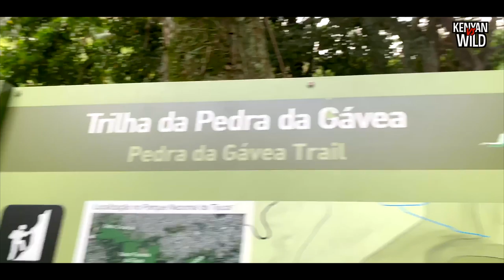Dangerous Expedition "Man vs. Wild" (Pedra da Gávea - Rio De Janeiro, Brazil)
This past Memorial Day, I found myself wondering along the coast of Brazil in search of wildlife and adventure. Unfortunately, I found what I was looking for. Here are some scenes from my amazing trip in Rio De Janeiro. I spent a total of 3 days, which were all filled with adventure, dangerous excursions, and life changing moments.

There are a lot of do's and don'ts whenever you travel abroad. I'm not quite sure which one of those this activity is.

Pedra da Gávea is a monolithic mountain in Tijuca Forest, Rio de Janeiro, Brazil. Composed of granite and gneiss, its elevation is 844 metres, making it one of the highest mountains in the world that ends directly in the ocean